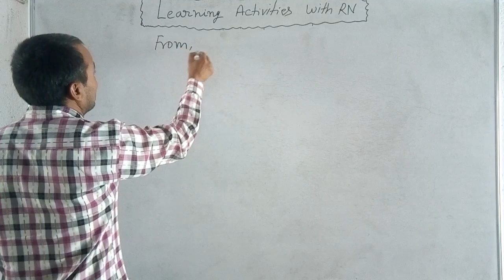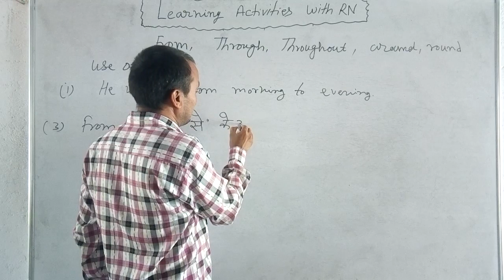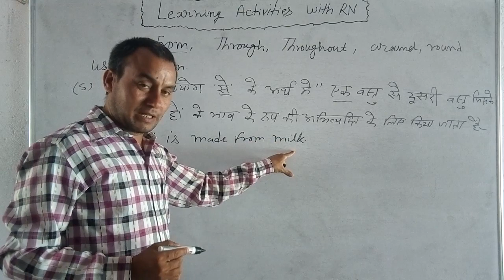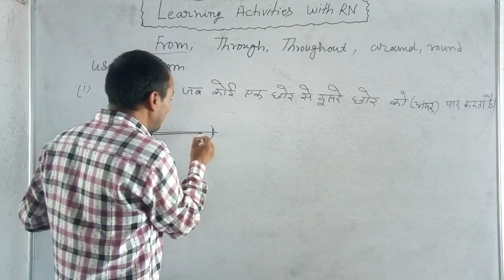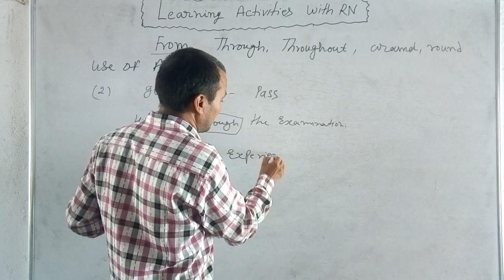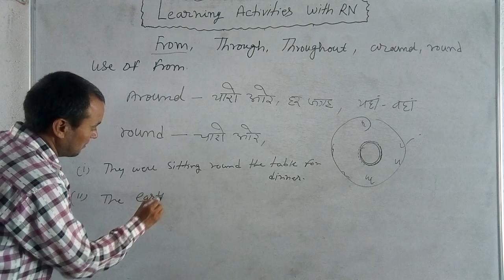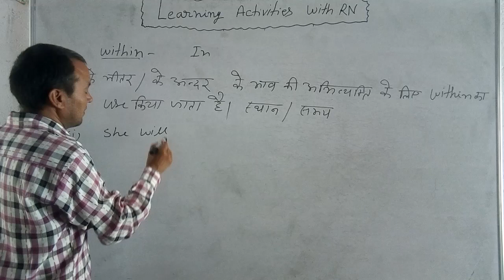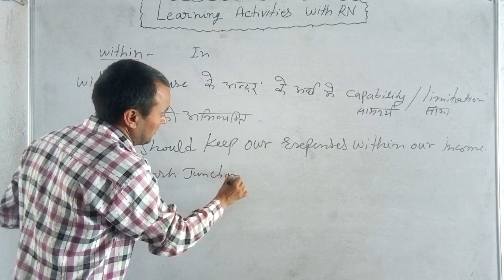Prepositions by RN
Prepositions From , through , throughout, around , round and within

All Prepositions by RN video link